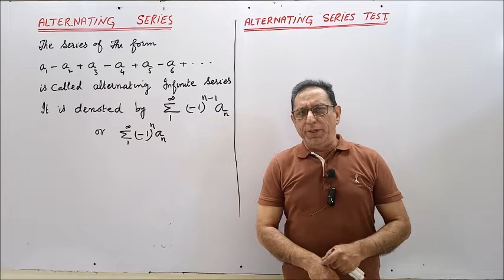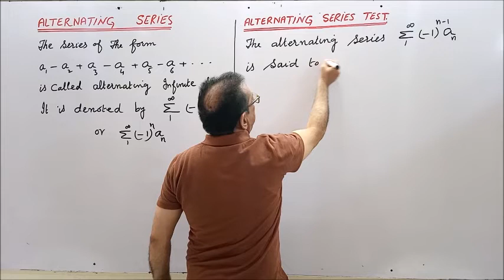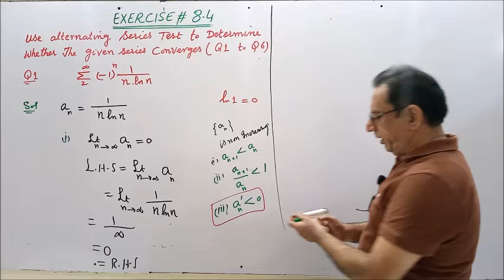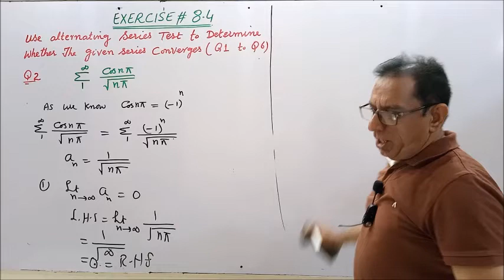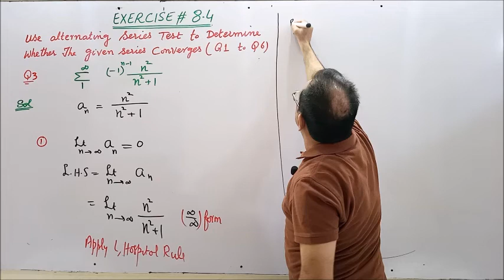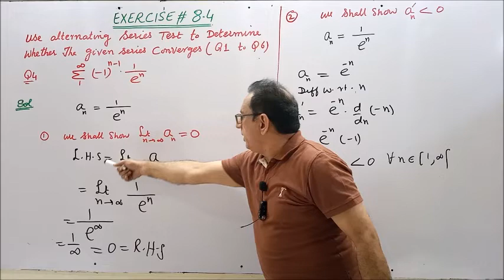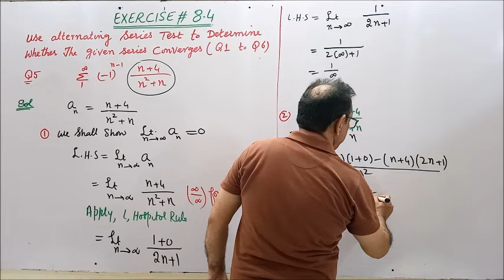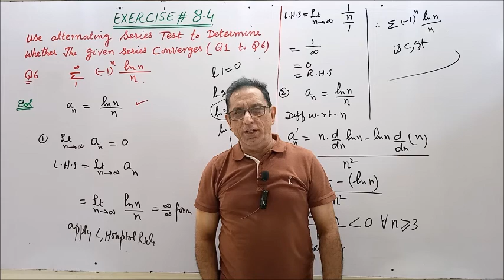Ch# 8 | Convergence & Divergence of Alternating Series|Mathematical Method By SM Yusuf Lec 22 Hindi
1) Exercise 8.4 Question no.1
2) Exercise 8.4 Question no.2
3) Exercise 8.4 Question no.3
4) Exercise 8.4 Question no.4
5) Exercise 8.4 Question no.5
6) Exercise 8.4 Question no.6